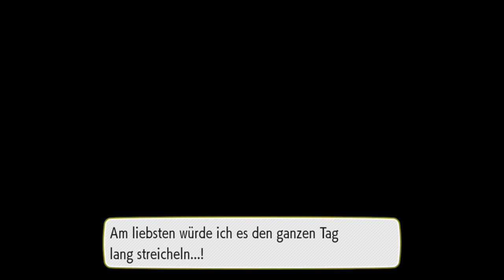Let's Play Pokémon Let's Go Evoli #24 Kampf um den Farborden